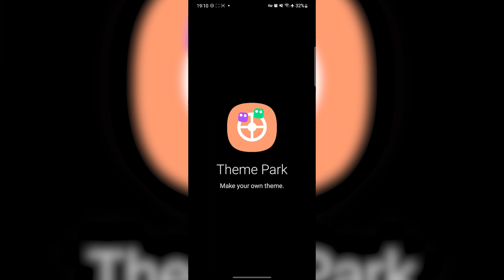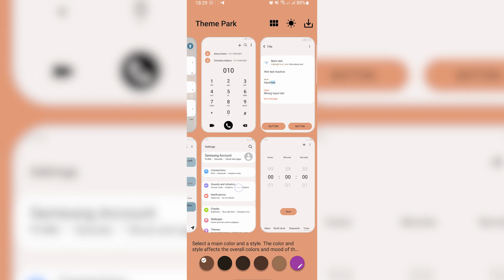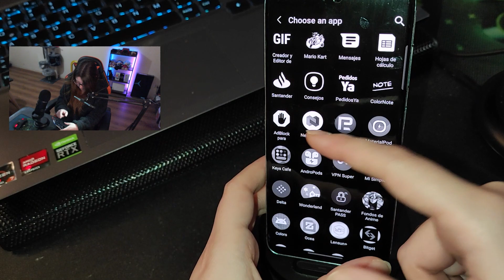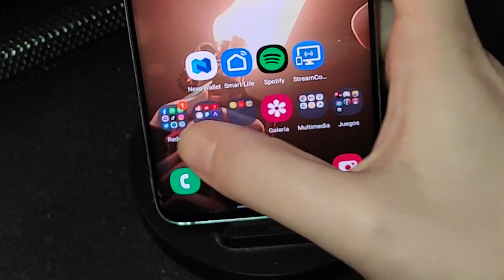😎 El MEJOR módulo de Good Lock: THEME PARK Samsung, TUTORIAL Español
Dentro de Good Lock existe un móduclo que puede hacer TODO en uno!
Esto hablando de THEME PARK!